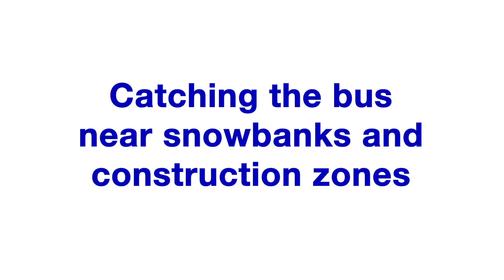Catching The Bus Near Snowbanks and Construction Zones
Construction season and winter weather can prohibit you from safely being able to stand by your bus stop. This video explains how to catch the bus when it isn't accessible.